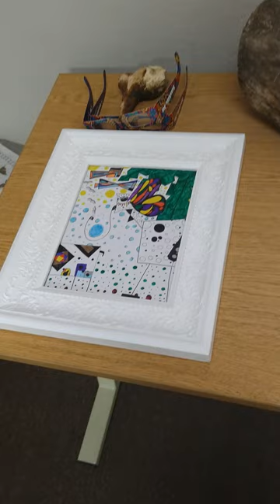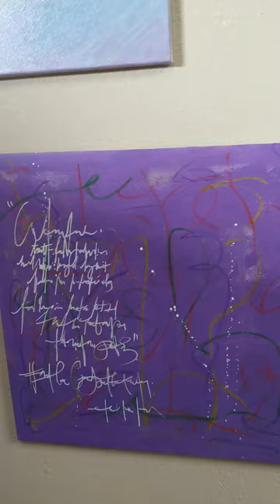KDSigman Media and Art Gallery Modesto CA - Artist Melodic Thoughts RA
Tour of our Media and Gallery space.
offer Solo Installation for new Artist.